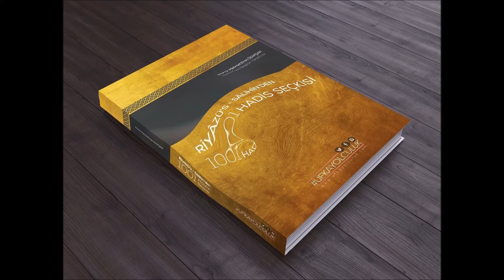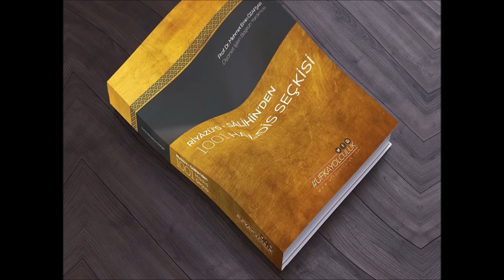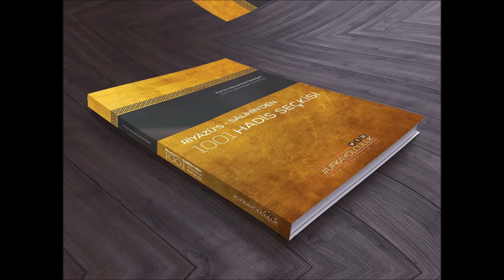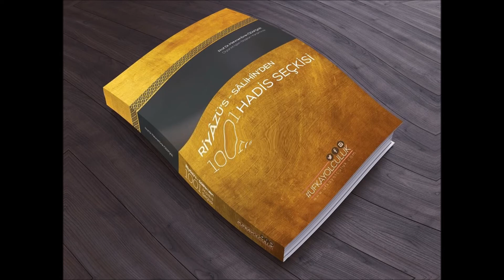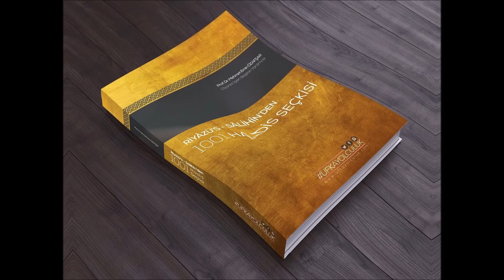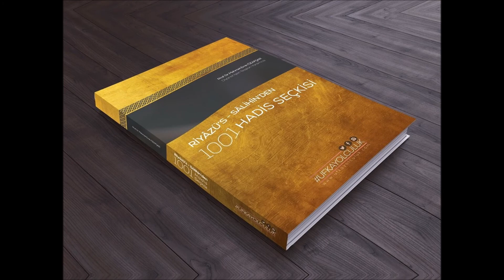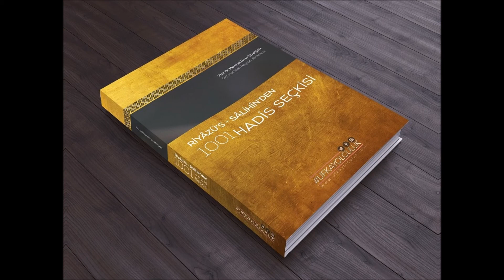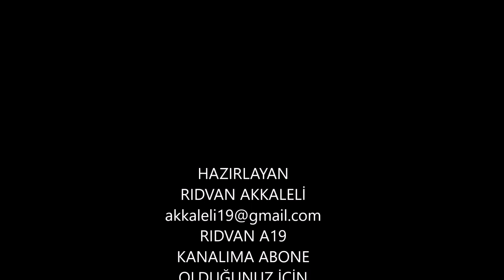1001 Hadis Riyazü’s Salihin'den 18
3.bölüm 18 Adab-ı muaşeret
Zinde Gençlik Spor ve İzcilik Kulübü tarafından, bu yıl 4.cüsü düzenlenecek Ufka Yolculuk Kültür Yarışmaları "Hadis" konulu olup yarışma kitabının ise Diyanet İşleri Başkan Yardımcısı Prof. Dr. Mehmet Emin Özafşar'ın "Riyazü's Salihîn'den 1001 Seçkin Hadis" kitabı olduğu açıklandı.
Organizasyondan yapılan açıklamada;
"Ufka Yolculuk olarak bu yıl 4.sünü düzenleyeceğimiz yarışmanın Peygamberimiz Hz. Muhammed'in (sav) hadislerini hayatta yaşanılır kılmak ve ihya etmek amacıyla yola çıkmış bulunuyoruz.
Yarışma kitabımız da insanlara dünya ve âhiret saâdetini kazanma yollarını gösterecek, zâhirî ve bâtinî edepleri elde etmelerini sağlayacak, iyiyi ve güzeli teşvik, kötüden ve çirkinden uzaklaşmayı temin edecek sahih hadislerden oluşan muhtasar bir kitap olan İmam Nevevi'nin Riyazu's Salihin eseri olacaktır.
Yarışmamız, okuma alışkanlığının istenilen düzeyde olmadığı günümüzde; okuyan, düşünen ve okuduklarıyla hayatına yön veren bireylerin yetişmesine, insanlarımızın sahih kaynaklarla buluşmasına bir nebze de olsa katkı sağlamayı hedeflemektedir." denildi.
Riyazüs Salihin kitabı, uzmanlar tarafından Türkiye ve Dünya'da, "en meşhur, en sahih ve en çok tavsiye edilen hadis kitabı" olarak değerlendiriliyor.
HAZIRLAYAN
RIDVAN AKKALELİ
RIDVAN A19
KANALIMA ABONE
OLDUĞUNUZ İÇİN
TEŞEKKÜRLER...!